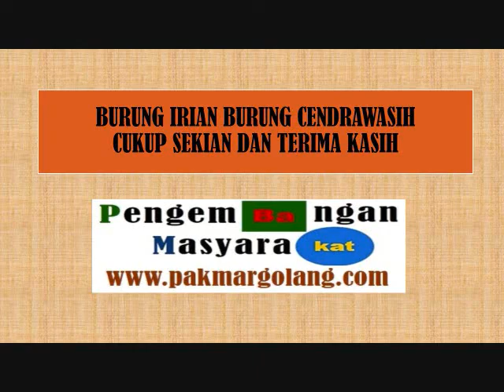Tafakuran - Puasa ke 6 Part 4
Tafakuran di Masjid Istiqomah Komplek BPPP dan BPTP Riau di Bulan Ramadhan Tahun 2018